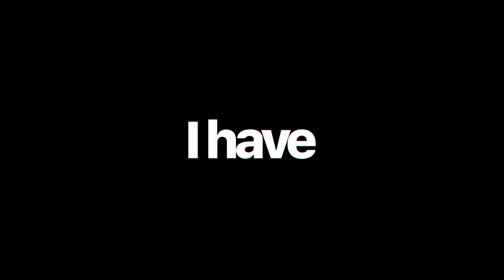Video Editor Showreel 2023 | Video Editor's Portfolio | Nilothpol Bose​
Hey! I am a 20 years old Video Editor from West Bengal,India.I made this Showreel to showcase what type of content I can edit.I am a Premiere Pro User since 2+ years with also more than a little knowledge of After Effcets.I have also done a Professional Video Editing Course from Udemy named as Adobe Premiere Pro CC Masterclass(by Phil Ebiner).Feel Free to Contact me🙂